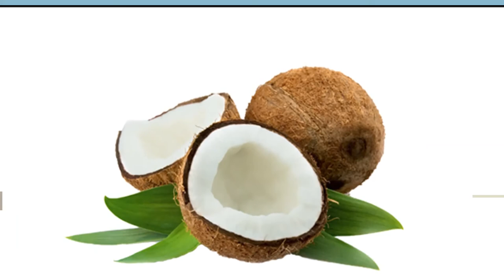ABC for kids, children and babies - Learn alphabet from A to E! Cinderella, Batman, Frozen Elsa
Welcome to minimovekids channel! :)
Learn alphabet with pictures Ariel, Aladdin, Batman, Balu, Cinderella, Dora, Donald, Elsa, Esmeralda and some animals, fruits and vegetables!